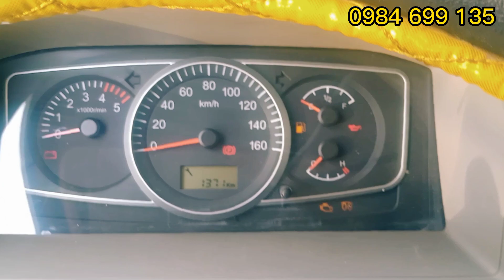Góc xe cũ - (Đã bán) Đô Thành Iz65 tải 3.4 tấn Đời 2018 thùng mui bạt 4m3